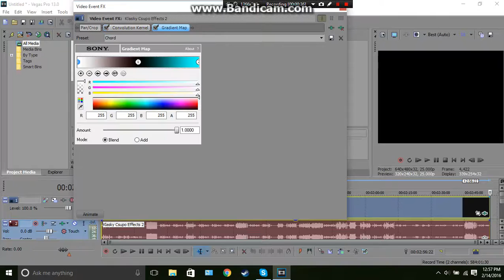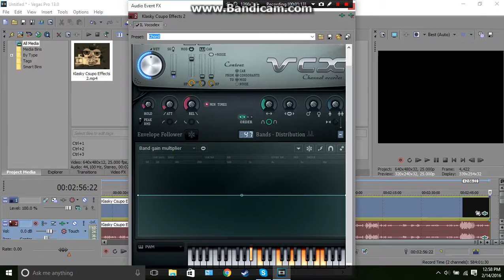How to make Chrome Chord